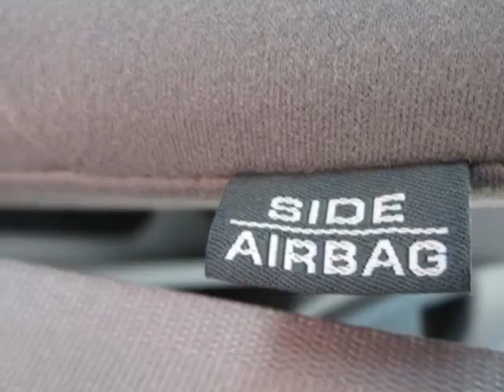2012 Honda Accord Sdn 4dr I4 Auto LX Sedan - Franklin, TN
Darrell Waltrip, Franklin, TN - Honda Accord Sdn LX Sedan